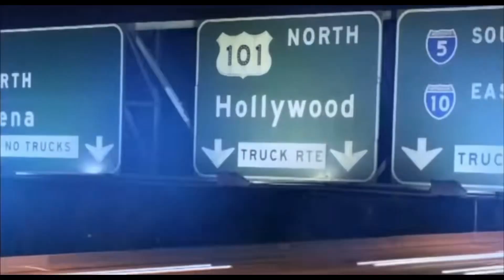Vlog 97 🌴LA🌴